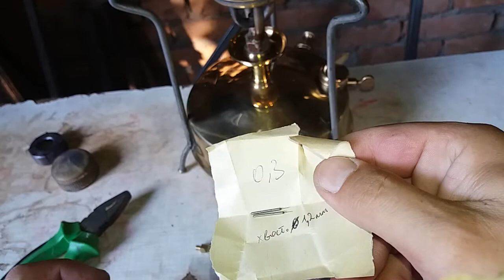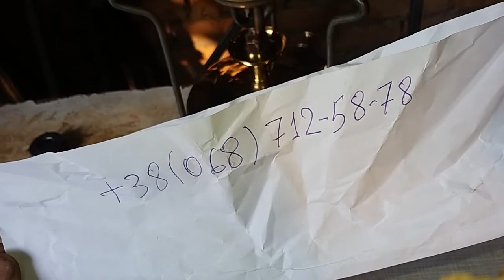📝 Горение примуса Рекорд-1 с разными форсунками и колпачками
Опыт показал нормальное горение (синее пламя) в случае применения заводского комплекта рассекателя от другой горелки. Были опробованы форсунки 0,25мм, 0,30мм и штатная (предположительно 0,32мм). Разница была лишь в максимальной мощности пламени. На форсунке 0,25мм мощность была ощутимо меньше (примерно 3/4 от остальных). При применении самодельного внутреннего колпачка в пламени были желтые язычки независимо от размера форсунки.